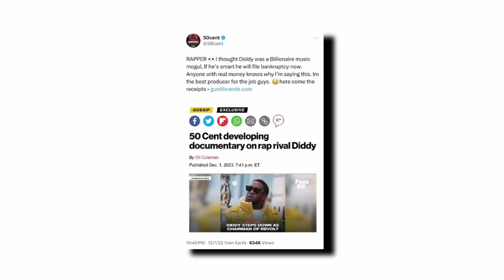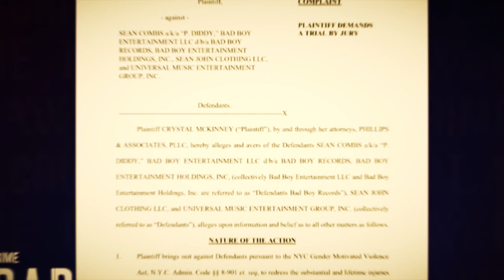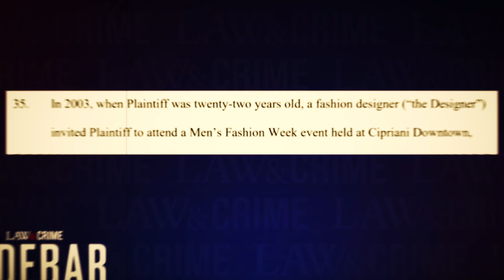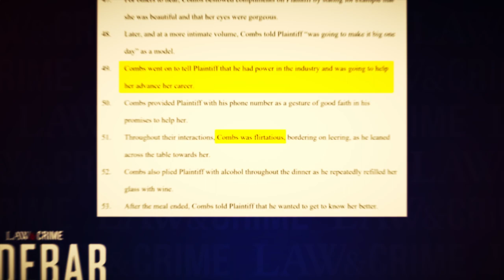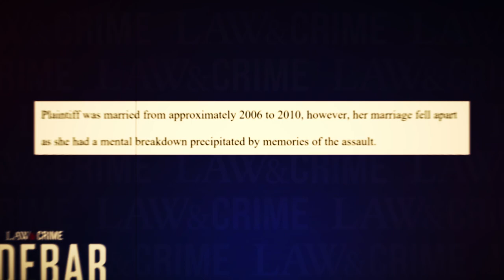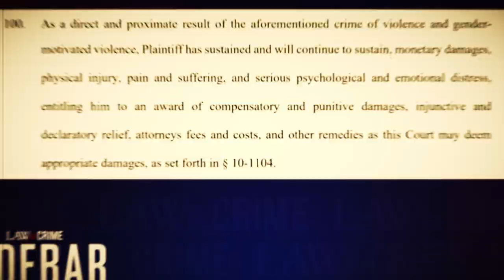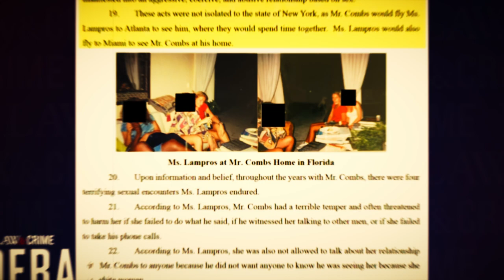Ben Shapiro TELLS ALL About Diddy's Sex Cult News..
Ben Shapiro goes crazy on Diddy and he himself is fed up from Diddy's actions and calls out that there has to be an end for all of this!